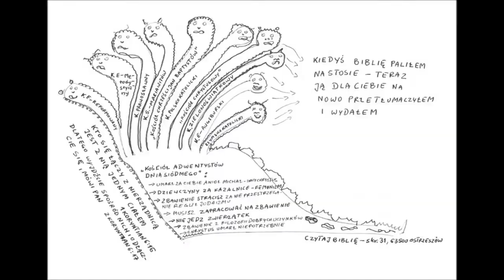kogo innego mam w niebie jeśli nie Ciebie i na ziemi w nikim innym nie mam upodobania, Kult Maryjny